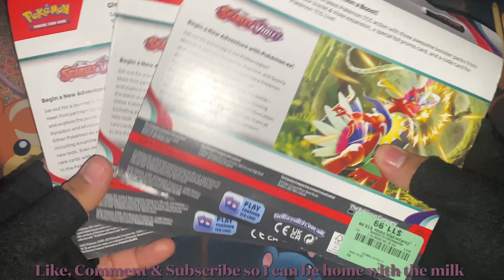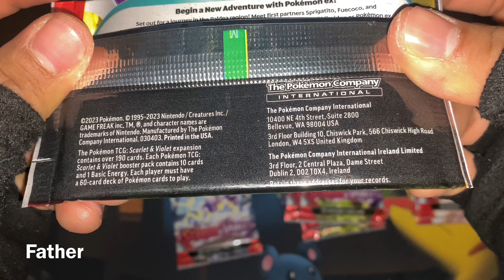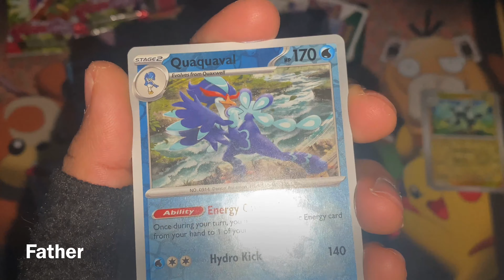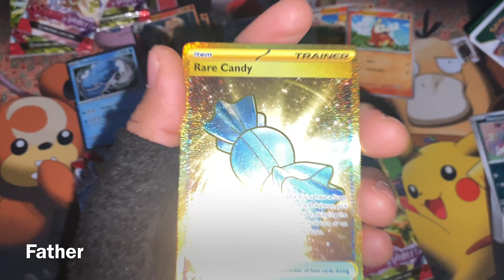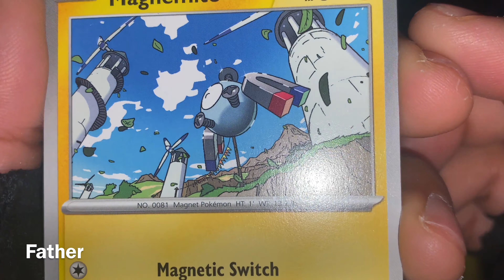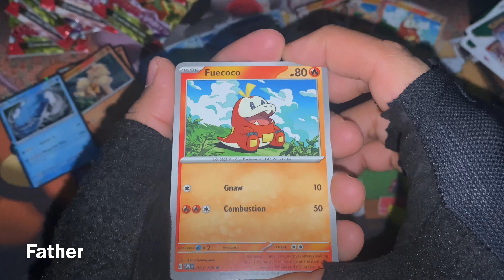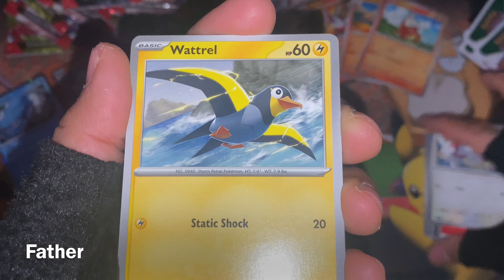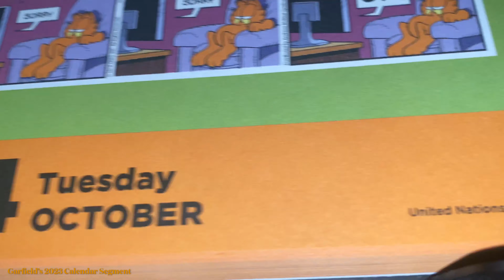3 Pokémon 3-Pack Blister Packs Opening #7 | Scarlet & Violet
Opening 3 Scarlet & Violet base set blister packs I bought from Burlington for $11.99 each. Each containing 3 booster packs, a promo card and a coin. Late upload.

Song used in video:
Aces Funk by Alvin Risk
Early Morning by Rob Barbato